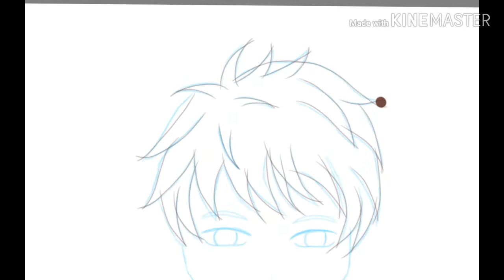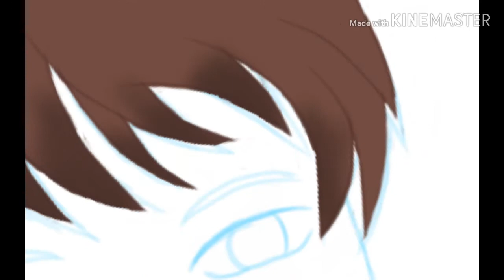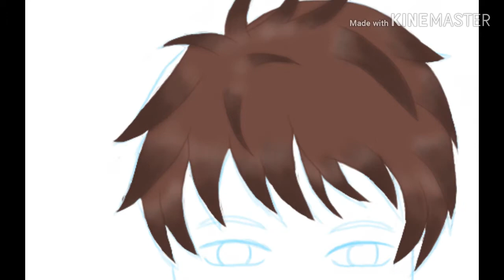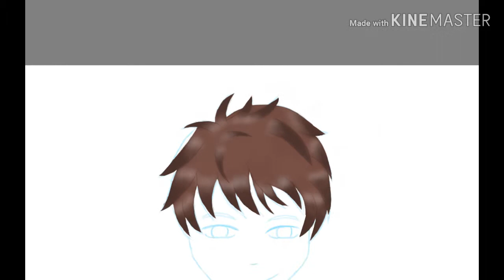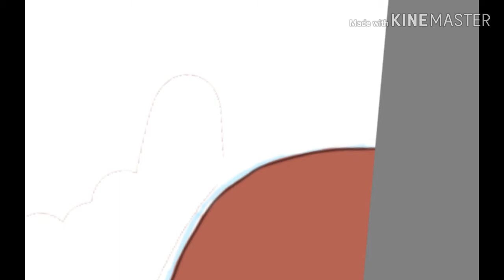Anime boy 【 SpeedPaint 】 Autodesk sketchbook Android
Welcome back to Teedeet channel